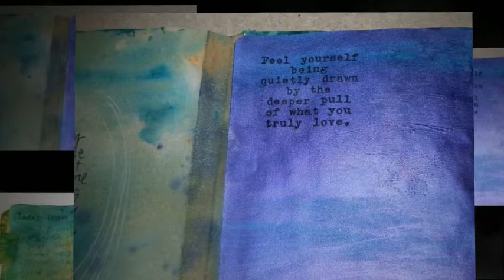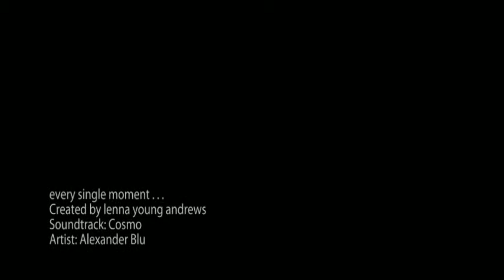every single moment . . . you are writing the story of your life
While healing from the loss of my father in late 2011, I spent time with my family and I art journaled, danced & took photographs capturing these moments. A few months later I came to realize that all of these moments helped me to stay present and heal.